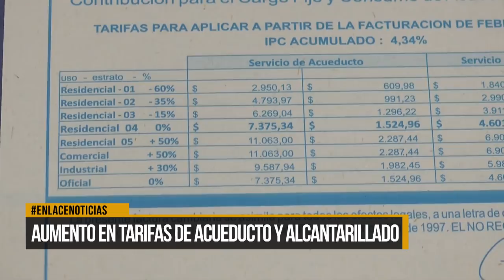Aumento en tarifas de acueducto y alcantarillado